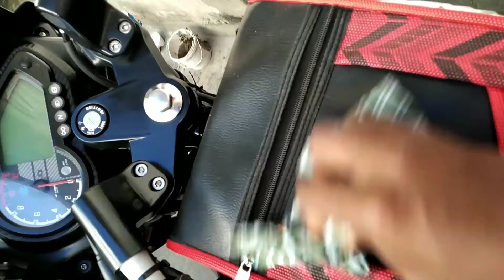All bike mileage solutions in bike mileage problems and reviews in Telugu gameboy satyam Telugu vlog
all bikes mileage solutions bike mileage problems solutions review in Telugu  bike's all pric and onroad pric tha tach logically of tha ap  your self starting in biked problem that bike and and of road drive in biks the most important tip for your bikes review in Telugu gameboy satyam Telugu blogs